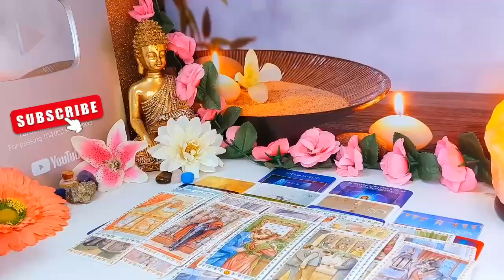GEMINI JULY 2024 ❤️ THEY'RE CRAZY, PISSED OFF, JEALOUS, & READY TO FIGHT WITH YOU GEMINI!